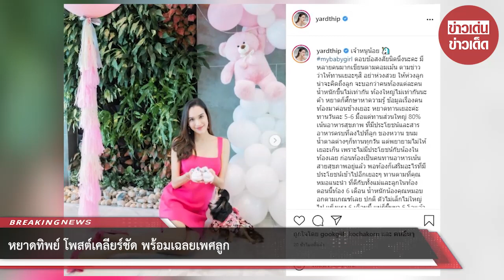หยาดทิพย์ โพสต์เคลียร์ชัด พร้อมเฉลยเพศลูก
ขอบคุณที่มา :
ขอขอบคุณข้อมูลจาก: